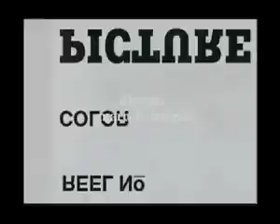pipodelica -bla bla bla - marceloborges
pipodelica at the third rock de inverno